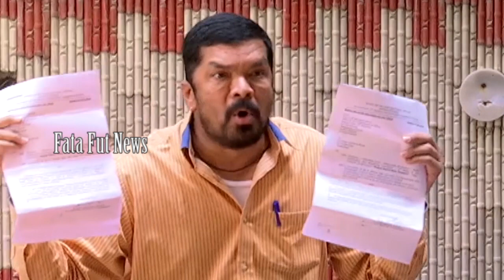Posani Krishna Murali Unknow Facts Reveales About Chandrababu In Front Of Media | Fata Fut news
political news,
latest political news,
ap politics,
pawan kalyan ,
ys jagan ,
chandra babu ,
Ka paul
undavali aruna kumar
revanth reddy,
kcr live,
ktr live,